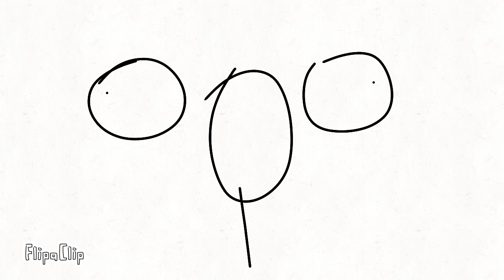Good morning Time For Alogoquack Oaend